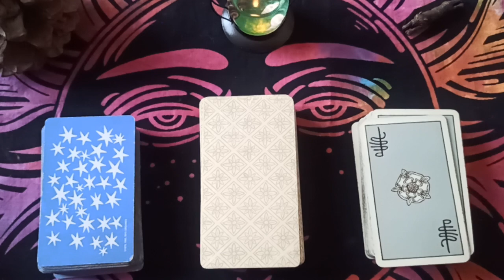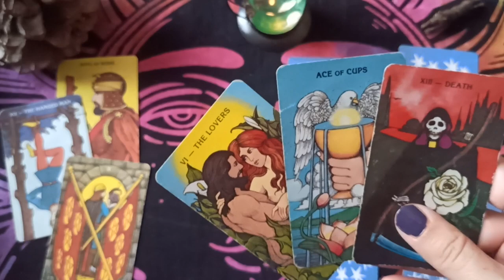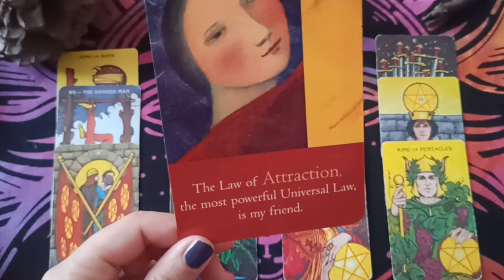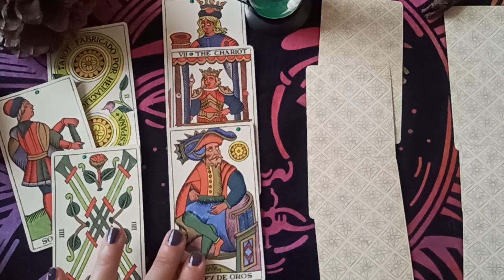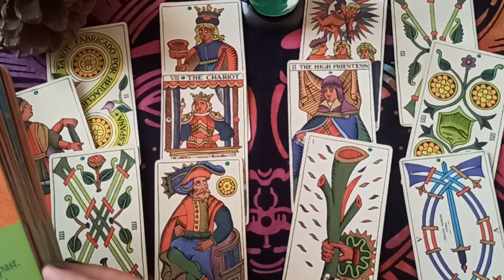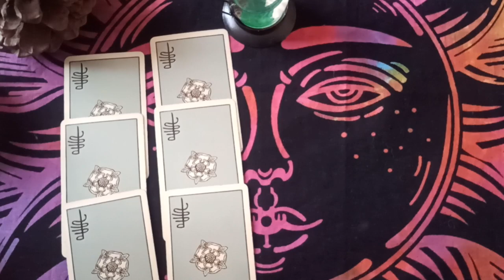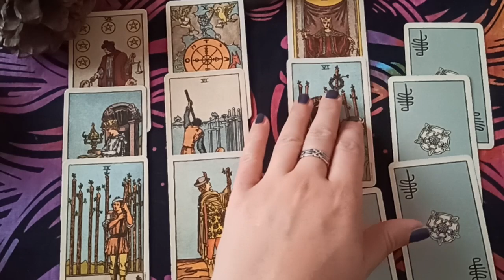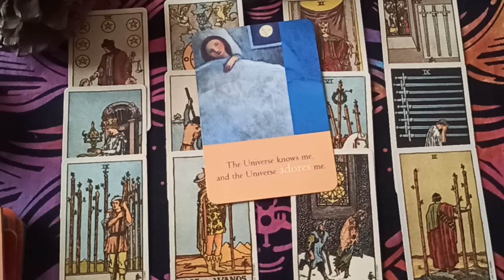"READING ABOUT HOW TO GO ABOUT A PROBLEM/ISSUE YOU'RE FACING" ✨ 💜 ✨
INTRO - 00:00
CHOICE 1 - 01:50
CHOICE 2 - 13:20
CHOICE 3 - 25:00

Think of a person/question and choose a deck!

DECKS USED:

1) "MORGAN GREER TAROT"
2) "SPANISH TAROT"
3) "RIDER WAITE TAROT"
& "LAW OF ATTRACTION CARDS" by Esther and Jerry Hicks